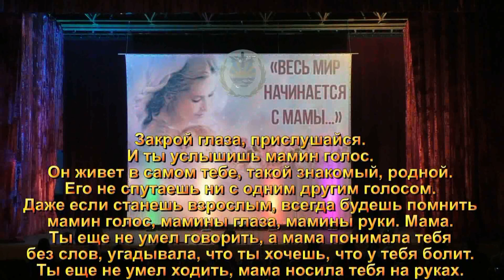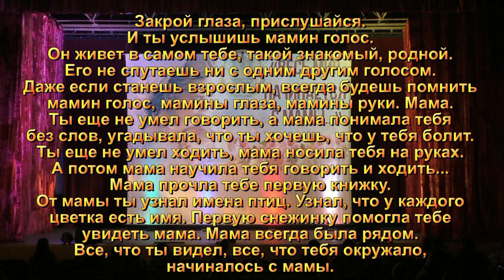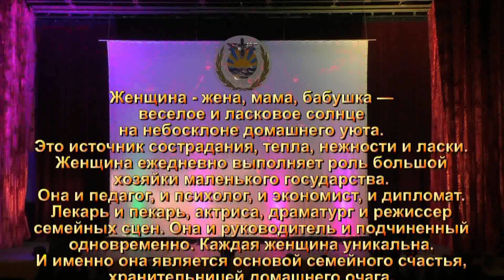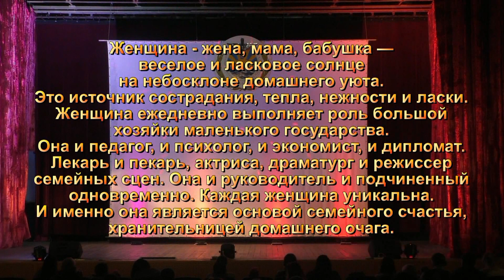День мамы. "МЕЛОДИЯ" и "ЖЕМЧУЖИНА" 2022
Образцовый художественный коллектив. Вокальная студия "МЕЛОДИЯ"
Театр танца "ЖЕМЧУЖИНА"